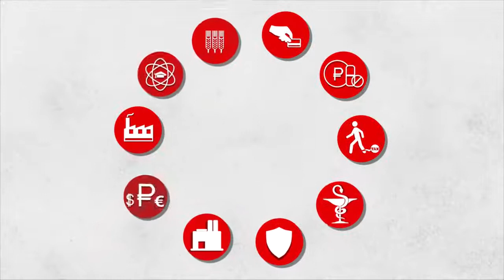политическая реклама КПРФ 2016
Выборы в ГД, Программа КПРФ. Инфографика